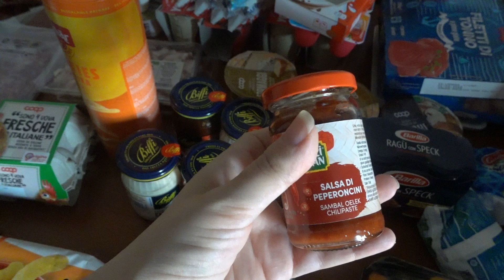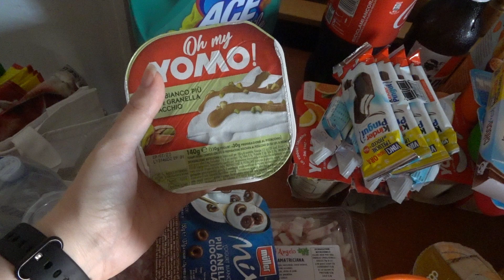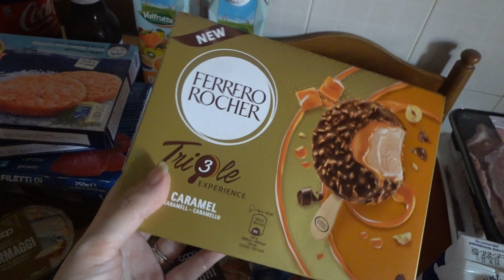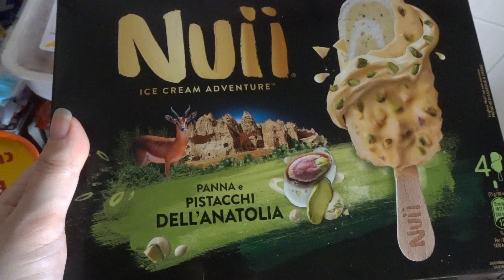Svuota la Spesa 😁🛒 basko ipercoop penny market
Ciao a tutti...oggi nuovo video...Svuota la Spesa😁🛒 basko ipercoop penny market...cercando le offerte migliori e una qualità buona...